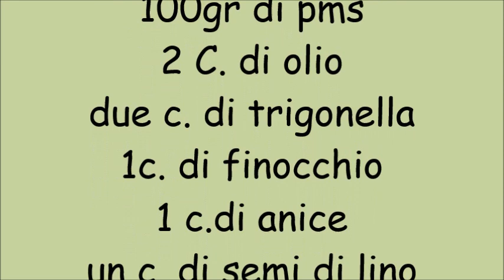Pane di segale con pasta madre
trigonella⤵
farina di segale